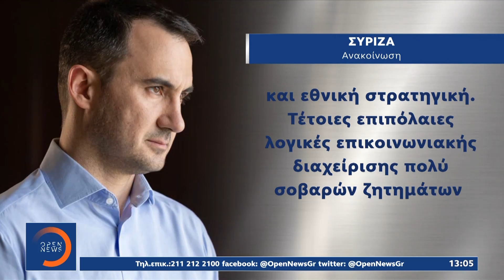Δένδιας: «Ναι» στον διάλογο με την Τουρκία όταν αποσύρει τα πλοία | Μεσημεριανό Δελτίο Ειδήσεων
Δένδιας: «Ναι» στον διάλογο με την Τουρκία όταν αποσύρει τα πλοία | Μεσημεριανό Δελτίο Ειδήσεων 5/9/2020 | OPEN TV

Με κατηγορηματικό τρόπο ο υπουργός Εξωτερικών, απέκλεισε και πάλι ελληνοτουρκικό διάλογο υπό καθεστώς εκβιασμών.